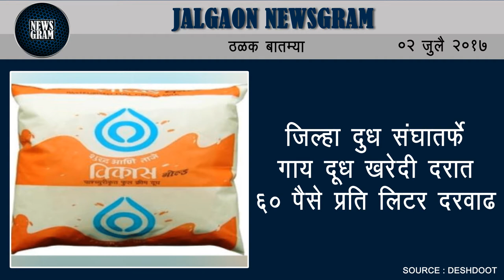Jalgaon Newsgram | Jalgaon News | Today's News Headlines | 02 July 2017